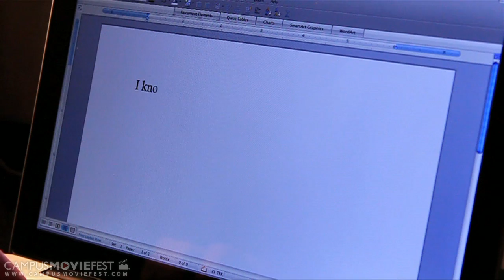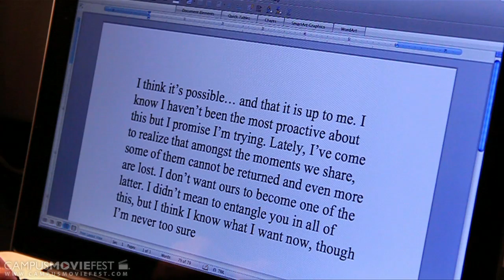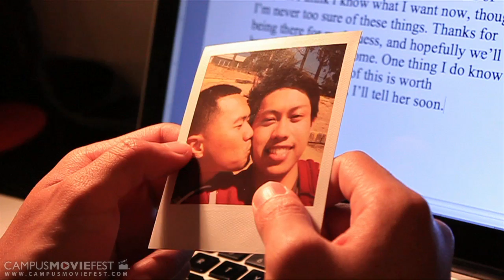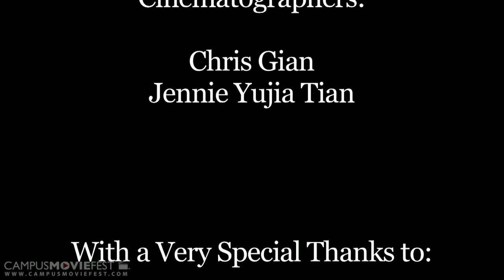Snap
When cherished moments are hard to reconcile, decisions have to be made.

Created by The Biologists at University of California, Berkeley in 2010 as part of Campus MovieFest, the world's largest student film festival.

Snap Cast & Crew :
Jennie Tian - Captain
with
Emmanuel Coloma
Tina Cun